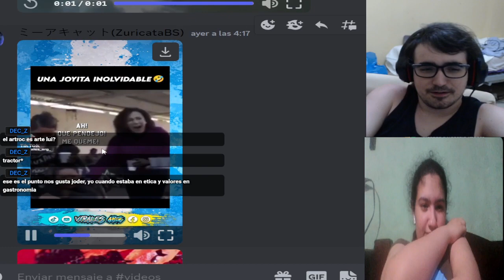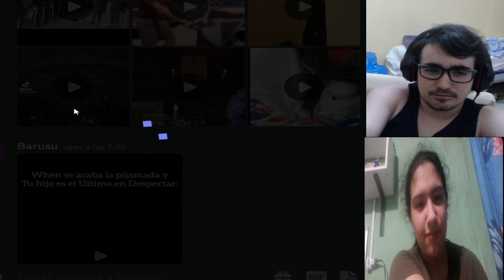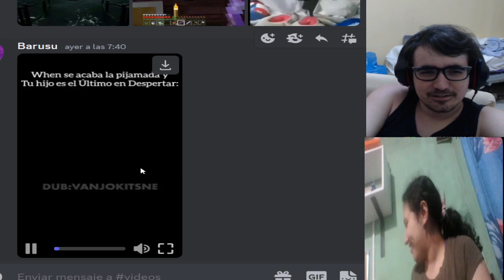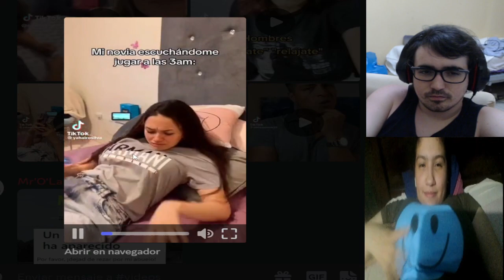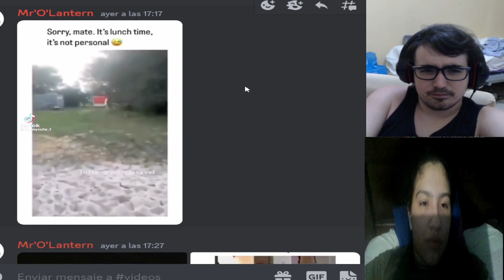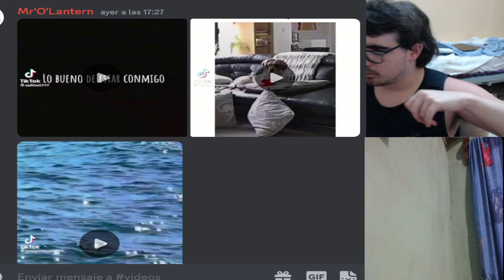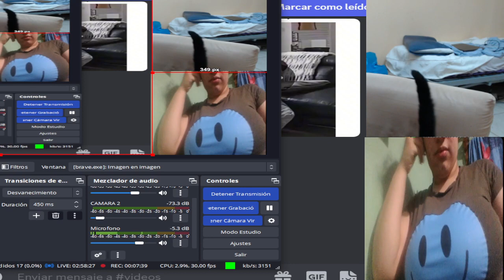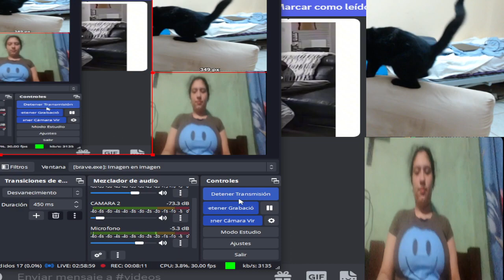SI TE RIES TE GUSTA EL VIDEO